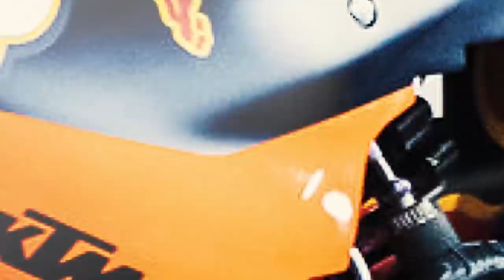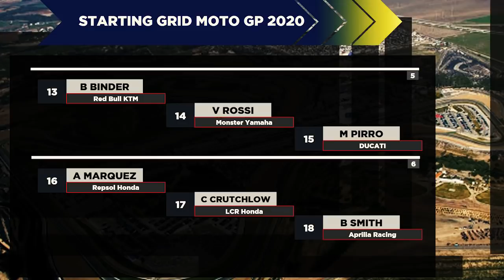JADWAL SIARAN LANGSUNG MOTO GP HARI INI GP STYRIA SERI 5 LIVE TRANS 7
Link streaming : shorturl.at/btDNU

Persaingan moto gp semakin seru setelah muncul tiga juara berbeda. Pada pekan lalu,  Andrea Dovizioso berhasil menjadi juara dan berhasil naik ke posisi kedua klasemen sementara dengan nilai 56, tertinggal 11 poin dari Fabio Quartararo, pembalap Petronas yang menjuarai dua seri awal.
pembalap KTM Brad Binder membuat kejutan dengan menjuarai seri ketiga, berada di posisi keempat klasemen bawah Maverick Vinales Valentino Rossi akan kembali berjuang merebut podium dalam lomba nanti. Pembalap Monster Yamaha ini hanya finis kelima dalam dua seri terakhir.
Adapun juara bertahan dari Repsol Honda, Marc Marquez, sudah dipastikan akan kembali absen. Ia masih memulihkan diri dari cedera

jadwal motogp 2020 live trans7 dan jam tayang hari ini
jadwal motogp 2020 dan jam tayang terbaru
jadwal motogp 2020 full race
jadwal motogp 2020 lengkap dengan jam tayang terbaru
jadwal motogp 2020 juli
jadwal motogp 2020 lengkap dengan jam tayang trans7 terbaru
jadwal siaran langsung motogp 2020
motogp
motogp hari ini
motogp 2020
motogp live
motogp terbaru
motogp live hari ini
motogp 2020 live
motogp 2020 live trans7
motogp 2020 ceko
motogp 2020 live streaming
motogp 2020 live trans7 malam ini
motogp 2020 full race trans7
motogp 2020 hari ini live
motogp 2020 rossi

Jadwal pertandingan bola hari ini dan berita update transfer terbaru juga akan tersedia.

JANGAN LUPA JUGA KUNJUNGI CHANNEL KAMI YG LAINNYA